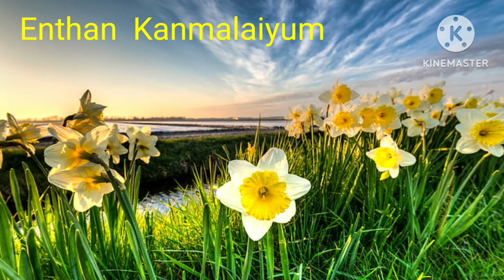arasan musicals Nazareth. Enthan Kanmalai Songs.